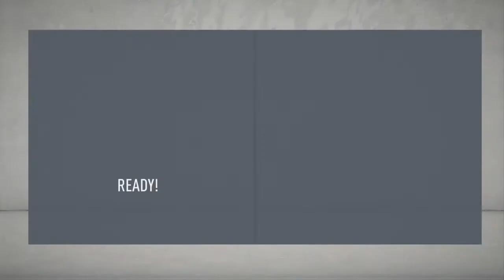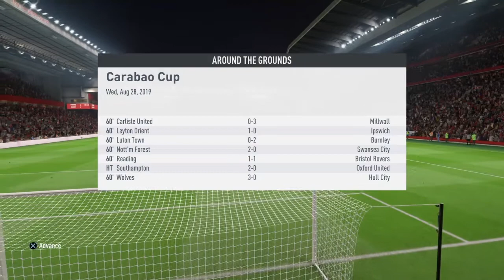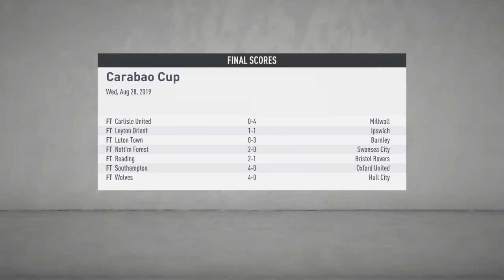FIFA 20 Liverpool career* Though to the next round #9